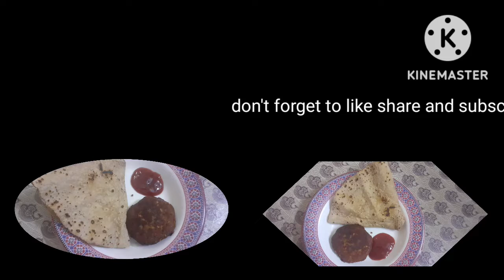Beef Shami Kabab recipe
Assalamualaikum.. Lets make beef shami kabab...do try yourself and you'll have a good taste..do give your feedback..